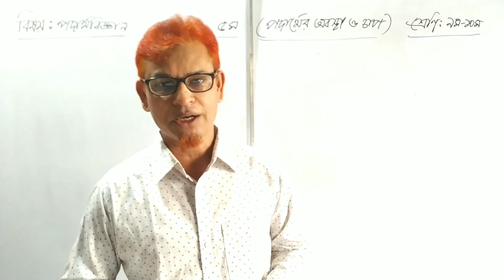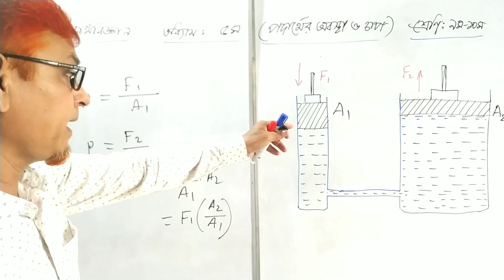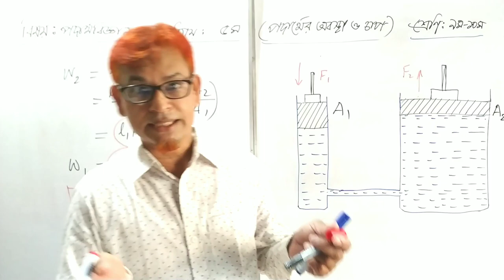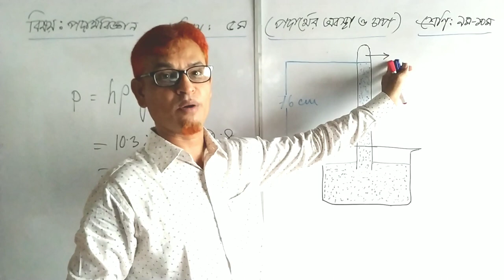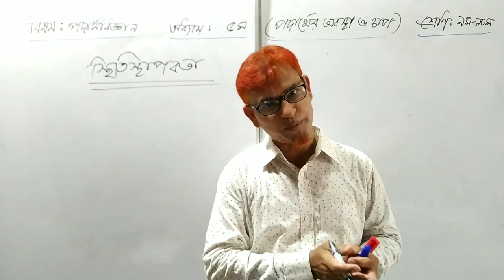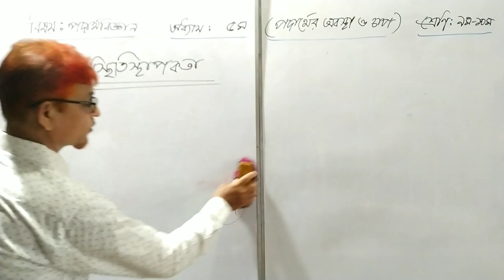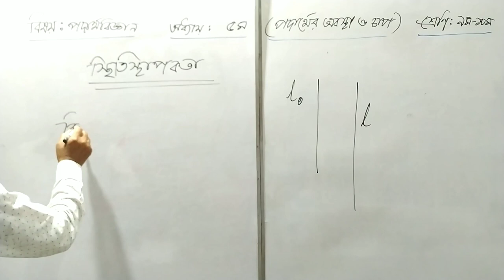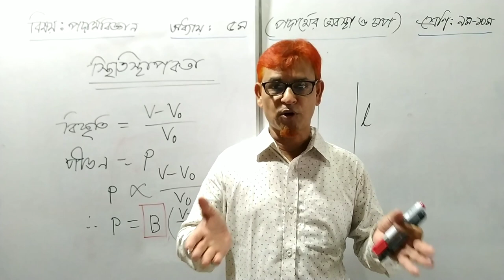পদার্থবিজ্ঞান | অধ্যায় : ৫ম | পদার্থের অবস্থা ও চাপ | পর্ব : ২ | শ্রেণি : ৯ম ও ১০ম